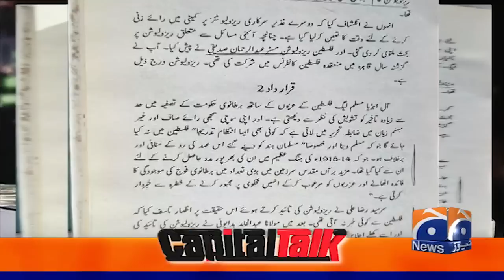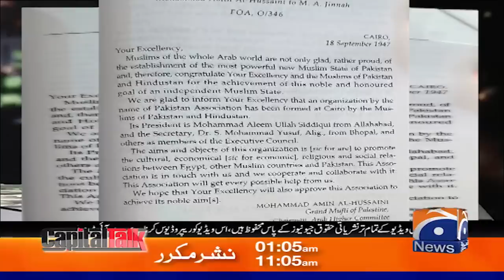Exclusive Interview with Hamas Spokesman Dr.Khaled Al-Qaddoumi - Hamid Mir - Capital Talk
Guests: Dr.Khaled Al-Qaddoumi (Hamas Spokesman)